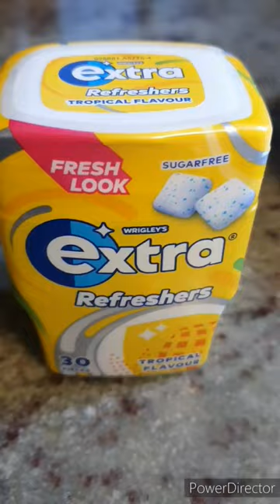New Extra Refresher tropical flavour bubble gum opening😋😍